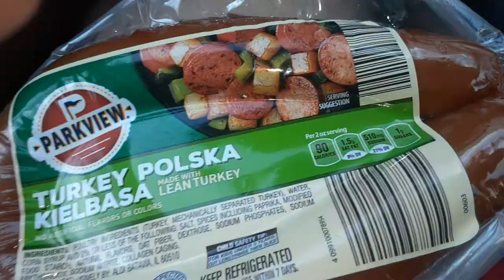Parkview Turkey polska kielbasa sausage from aldi